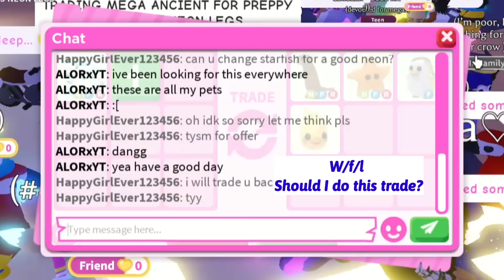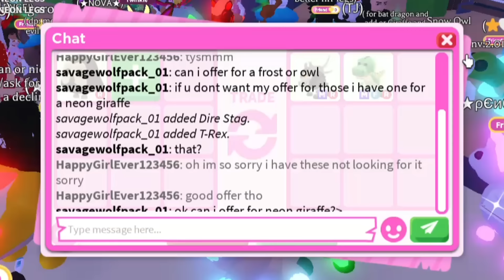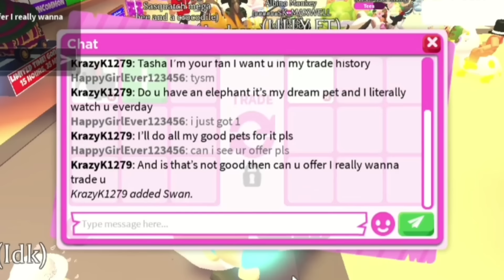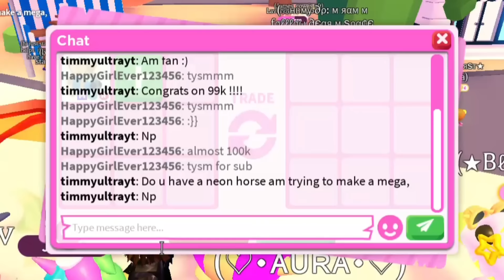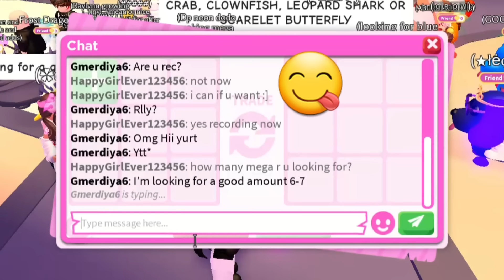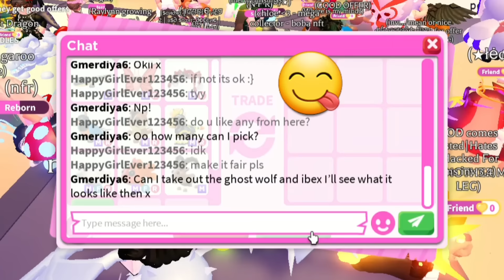😱😋Nooo! Traded *ALL My MEGA NEONS* For This VERY OLD HIGH VALUE PET In Adopt Me + HUGE WIN TRADES!